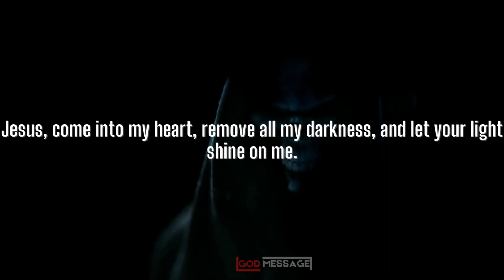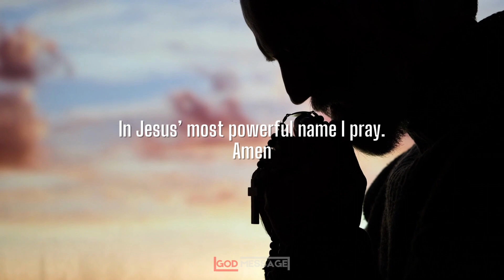🤲How To Make A Commitment To The Lord That Lasts | God Message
In this Christ-centered video, I share a message about how to make a commitment to the Lord that lasts.

 Whether you're new to Christianity or you've been following Jesus for years, committing your life to Him is an important step. In this video, I share a message about how to make a commitment to the Lord that will last, and how His grace can help you through difficult times.

If you're looking for a message that will help you grow in your faith, then be sure to watch this video! It'll give you a deeper understanding of God's love and how to put that into practice in your everyday life.
This Video Includes All These Searches 👇
1. God message for me today
2. God message for me
3. God message
4. God's message
5. God message for you
6. Message from god
7. God blessings message
8. Jesus message
9. God's message for me today
10. God message tarot
11. God's message for me
12. God's message today
13. Message of god
14. God thoughts
15. God message for you today
16. God's message for you
17. Message from the universe
18. Urgent message from god
19. Universe Message
20. Faith quotes
21. Jesus quotes
22. God Blessings message
23. Joel Osteen
24. Bible quotes
25. Bible message
26. Quotes god
27. Godly quotes
28. Bible god quotes
29. Life quotes
30. Faith god quotes
31. Christian Motivation
32. The Lord Helps